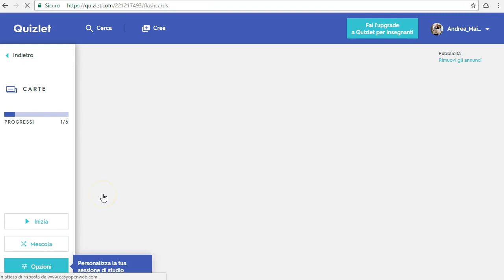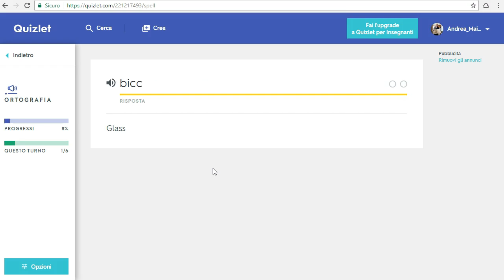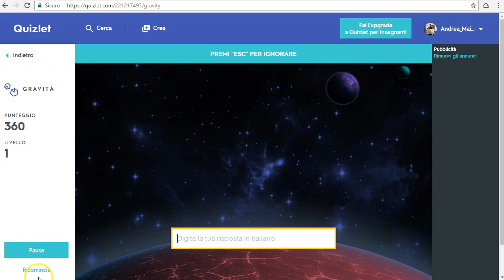Quizlet - panoramica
Quizlet è una piattaforma che consente di creare flashcards per diverse attività di autoapprendimento basate sullo spelling, l'ortografia e l'ascolto. Eccezionale per le lingue straniere e per l'italiano L2, la piattaforma consente anche di navigare tra set di flashcards già pronte per l'uso e di condividere le proprie unità con altri utenti. Nel video, una panoramica delle varie modalità di esercitazione offerte dal sito, che è disponibile anche come app per iOS e Android.